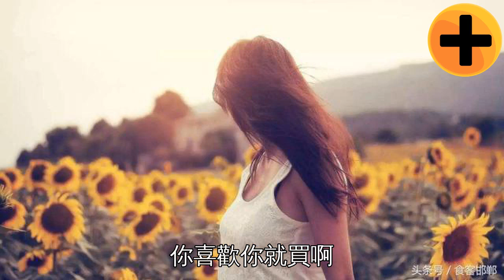女生想要的安全感，在你眼裡竟然成了『作』